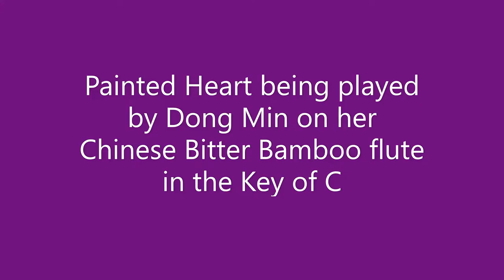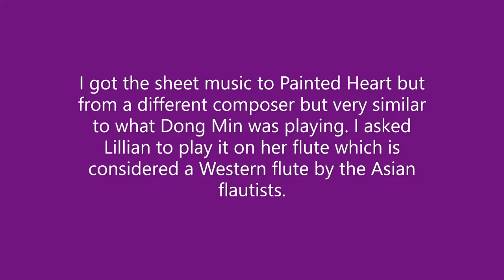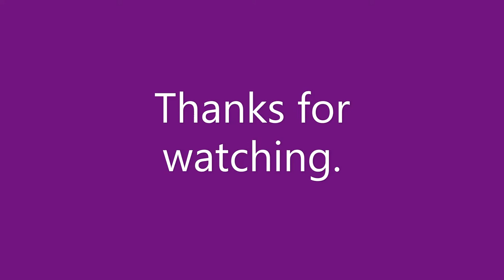Dong Min and Lillian Playing Painted Heart on her Bamboo Flute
Dong Min plays Painted Heart on her Bitter Bamboo Dizi flute in the Key of D.
Lillian plays the same song on her Flute.